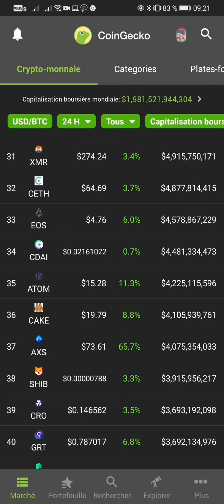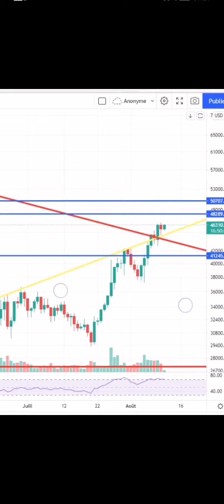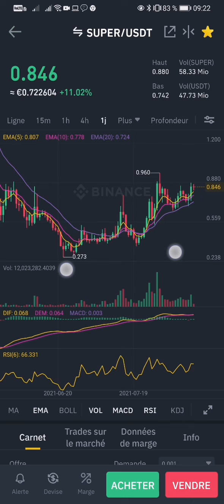Radio Crypto 11 août, info flash crypto, Bitcoin toujours bullish🚀 + un nouvel alt coin pépite 🤑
%PAS DE CONSEIL EN INVESTISSEMENT.